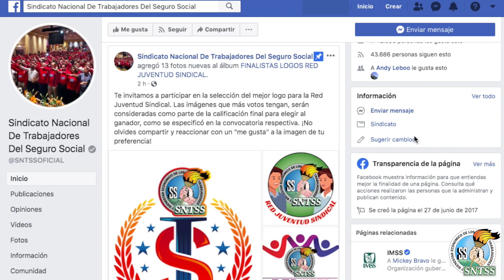ORGULLO SNTSS: Vota por tu logo favorito para la Red Juventud Sindical